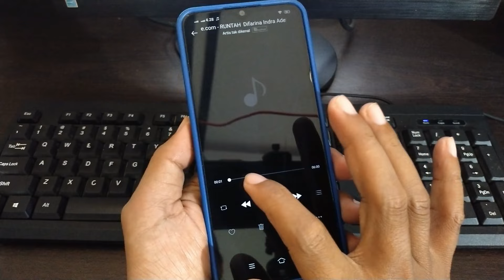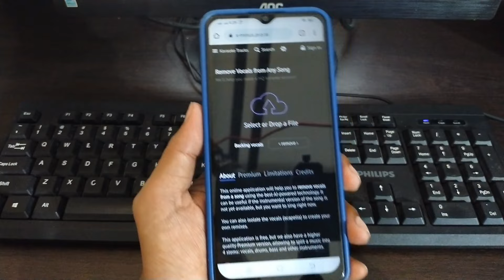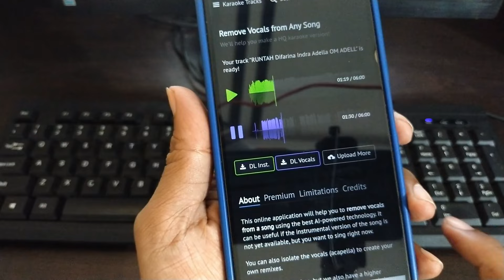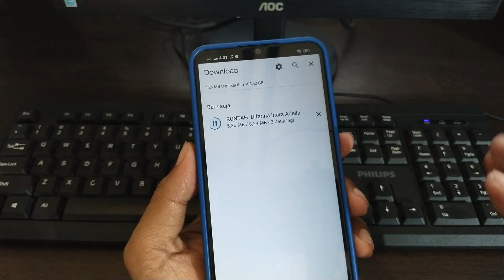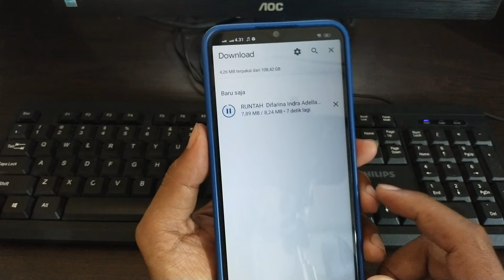TANPA APLIKASI Begini Cara Menghilangkan Vocal Pada Lagu Mp3 Di Android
vocal remover android